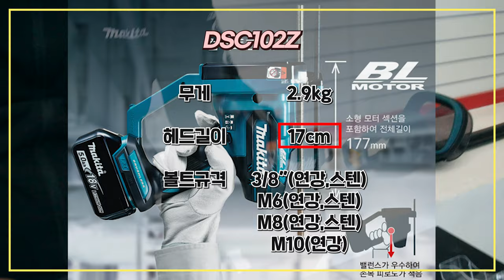2초만에 절단?! 후 바로 너트체결 가능?! 전산볼트 쉽고 편하게,그리고 깨끗하게 절단하세요~전산볼트커터 threaded rod cutter#신기한공구#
이번시간에는 전산볼트를 쉽고 빠르게 절단하고,

바로 너트까지 체결할수있도록 해주는, 충전 전산볼트커터 제품을

한번 사용해보았습니다,

마끼다 브랜드제품이고, 모델은  dsc102z 입니다,

전산볼트를 자주 많은 양을 자르시고, 바로 너트까지 체결하셔야하는

분들께서는, 정말 유용하게 사용이 가능할거같았습니다~

절단가능한 스페은 3/8 전산볼트 아연 스텐,    M6 전산볼트 아연 스텐,

M8 전산볼트 아연 스텐,   M10 사이즈 전산볼트는 아연만,

가능합니다^^

평소에 전산볼트 컷팅기에 관해서 궁금해하셨던분들께,

오늘영상이 조금이나마 도움이 되었으면 좋겠습니다!!